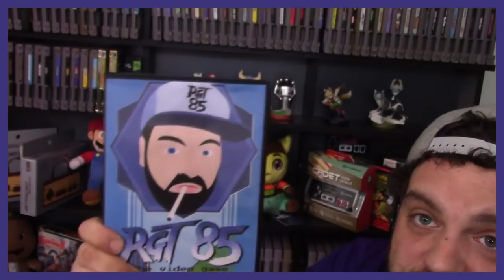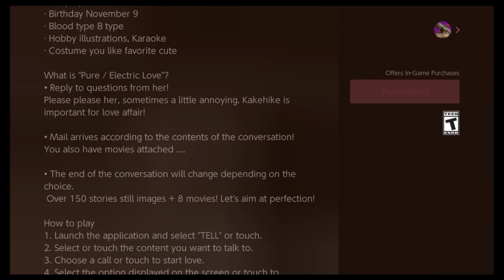WTF Are THESE Nintendo Switch Games?! | RGT 85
The Nintendo Switch eShop has a great variety of games, but there are a few weird ones that keep popping up. In this video, we will take a look at games that make me say WTF, such as Electric Love, Animated Jigsaw, and Senran Kagura Reflexions.